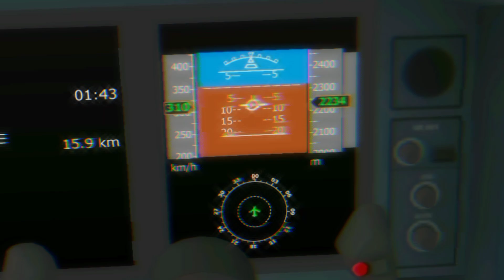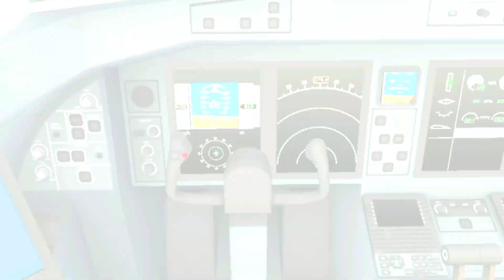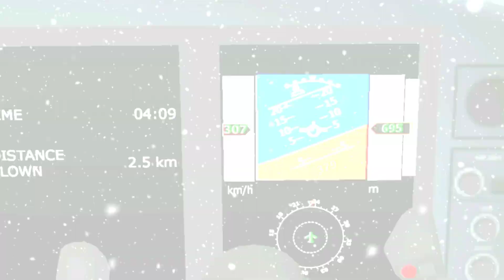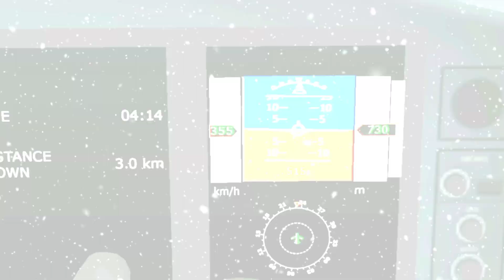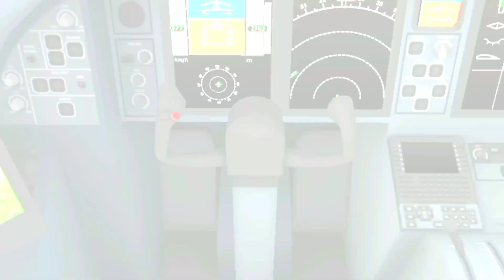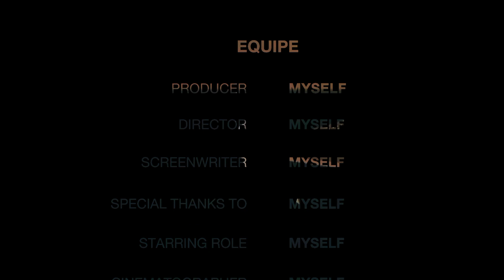TFS Music Video(2024)